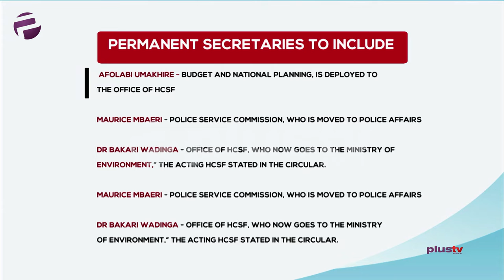Buhari Don Approve Make Dem Carey Permanent Sec. Go Oda Ministries Dem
Oga Presido Muhammadu Buhari on Wednesday for Abuja approve make dem carey some new and old Permanent Secretaries to different ministries.